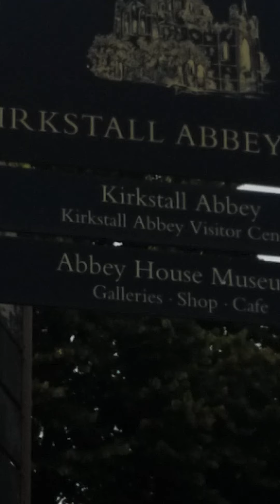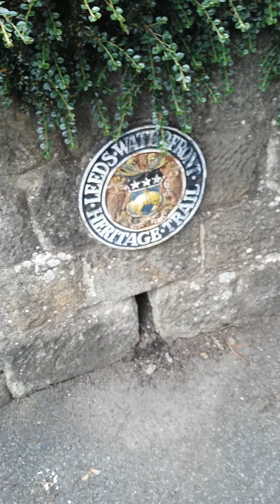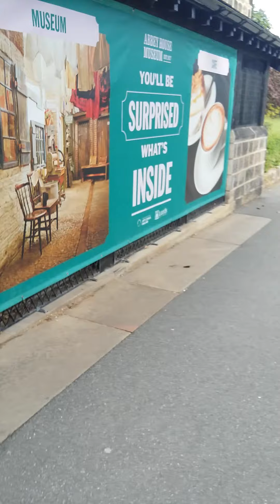looking for the mad monk.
just a quick wander around kirkstall abbey museum.